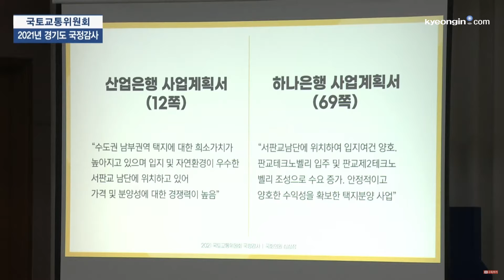[2021 경기도 국감 국토위] 계속 말이 달라지는 이재명에 발끈한 심상정